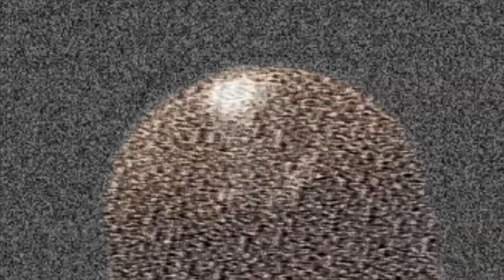The Rabbit Hole